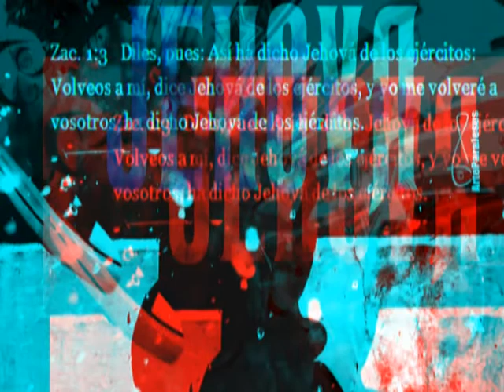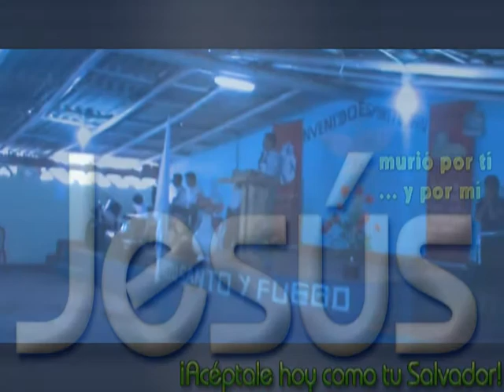Centro de Restauración y Avivamiento Maranatha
otro día con el señor...¡